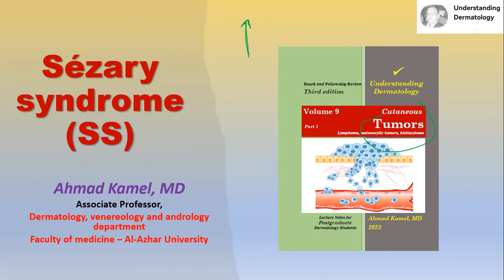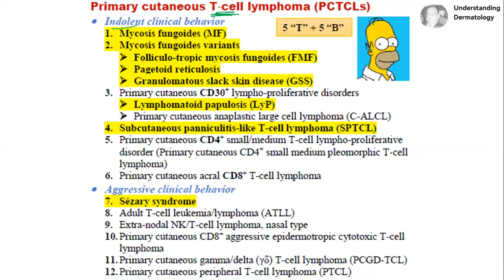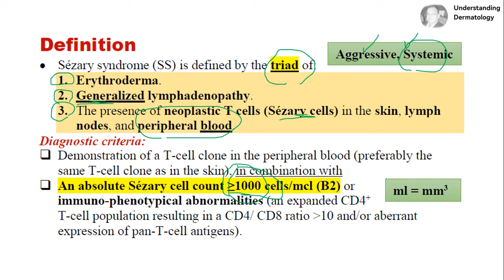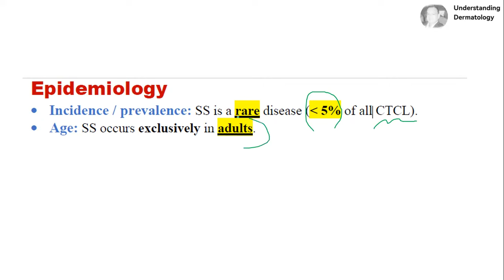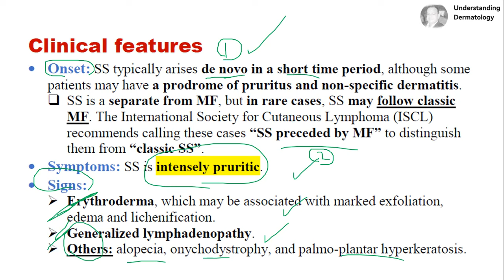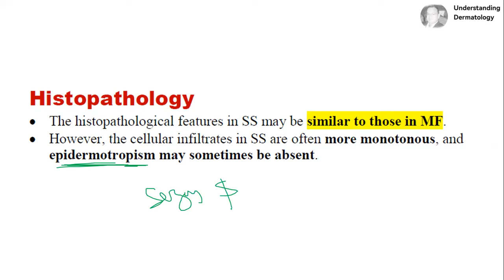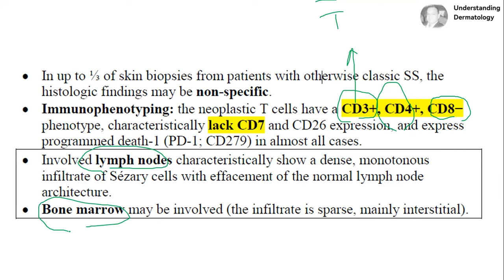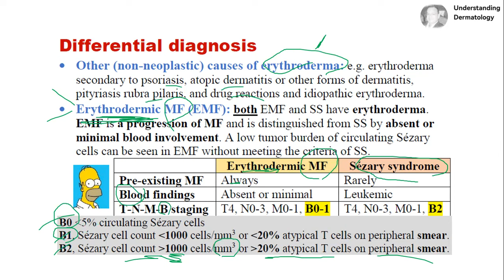Sezary Syndrome SS part 1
skin tumors
cutaneous tumors
skin lymphoma
cutaneous lymphoma
sezary syndrome
Dermatology Therapeutics
colchicine
Dapsone
Clinical Dermatology OSCE Cases 12
Scalp & Hair Disorders
Bullous Dermatoses
Pigmentary Disorders
د احمد كامل
dermatology Basic sciences
skin therapy
الأمراض الجلدية
skin diseases
skin therapy
شرح الأمراض الجلدية